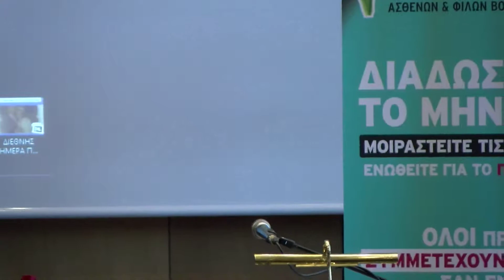ΣΥΛΛΟΓΟΣ ΠΑΡΚΙΝΣΟΝΙΚΩΝ ΑΣΘΕΝΩΝ ΚΑΙ ΦΙΛΩΝ ΒΟΡΕΙΟΥ ΕΛΛΑΔΟΣ -ομιλία κ.Αποστολίδη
11 Απριλίου 2017 Δημαρχειακό Μέγαρο Θεσσαλονίκης